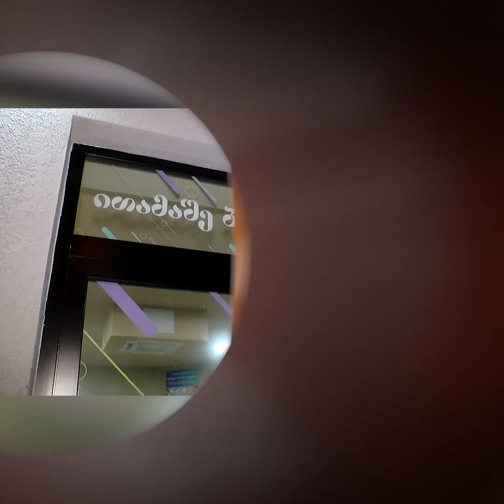მეტროპულის პროფესიონალთა ლიგის პულში მონაწილე- დავით ავაკიანი